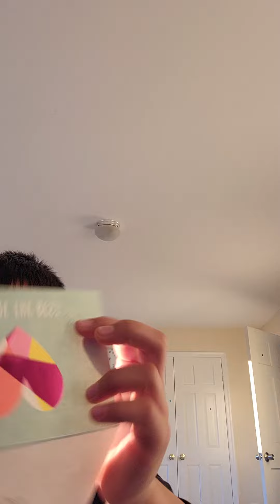Me opening my valentines day cards.